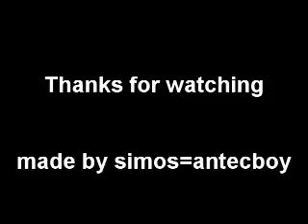Re: Supreme Commander Tribute: Hellmarch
i were motivated to do this from watching canis2's version

but I think it's older version